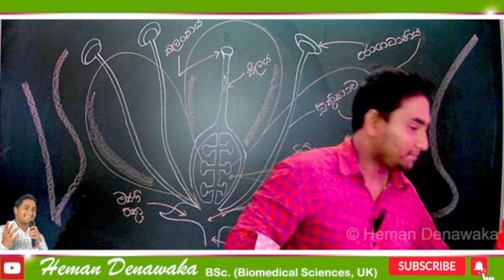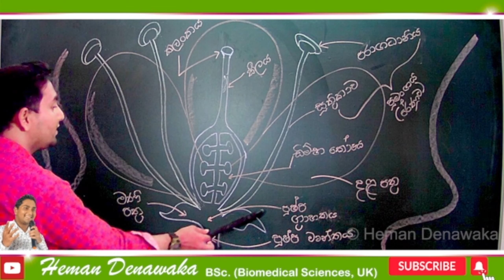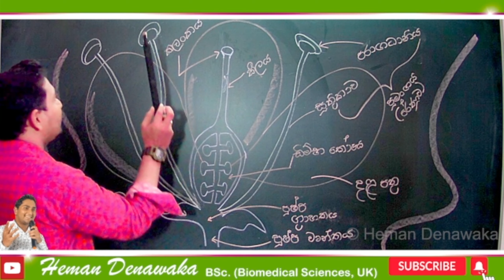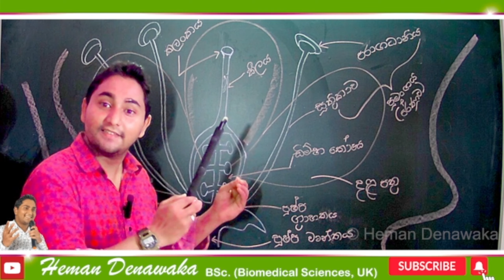මලක කොටස් ලේසිම ලේසි විදිහට (6-11|O/L)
මලක කොටස් මතක තියාගන්න ලේසිම ලේසි විදිහට..